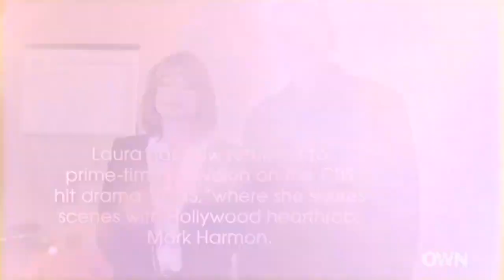EXCLUSIVE: 'Pretty Woman' Laura San Giacomo Opens Up About Raising a Special-Needs Child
The actress gets candid about her career and philanthropic work on the April 30th episode of OWN's 'Oprah: Where Are They Now?'.